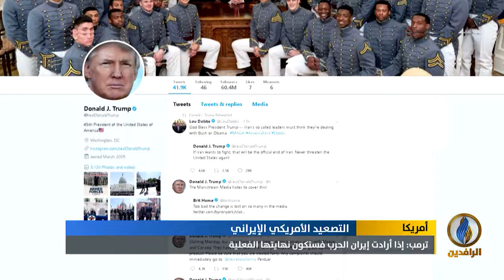تقرير إخباري.. ترمب: إذا أرادت إيران الحرب فستكون نهايتها الفعلية